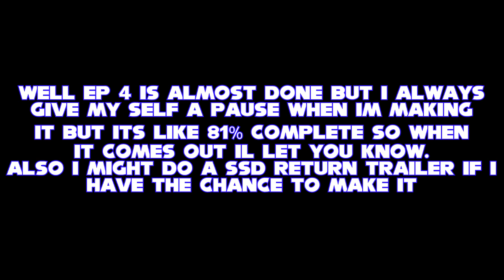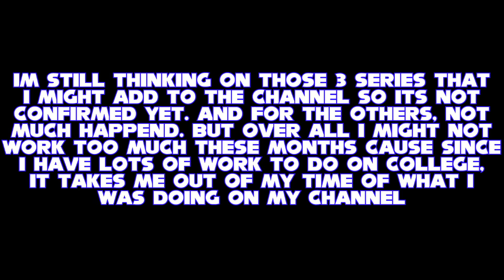1K subs update (CLIP AT THE END FOR THE SPECIAL)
credits to the original creators of the sprites and the images that they can be seen in deviantart (most of them) and the videos that they are in the video that it can be found on youtube and even the music, also credits to the original owners of the stick figures, fullbodies and effects for the pivot animation